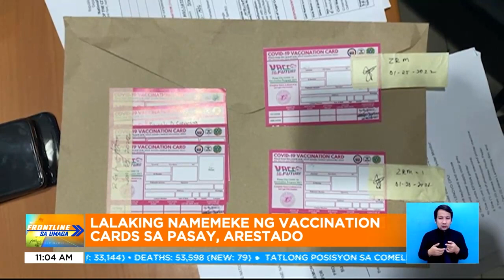Lalaking namemeke ng vaccination cards, arestado sa Pasay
FrontlineSaUmaga | Nahuli sa computer shop ang isang lalaki na gumagawa ng pekeng vaccination cards. Ibinibenta ang mga ito sa mga pasaherong hindi pa bakunado. | via Justinne Punsalang